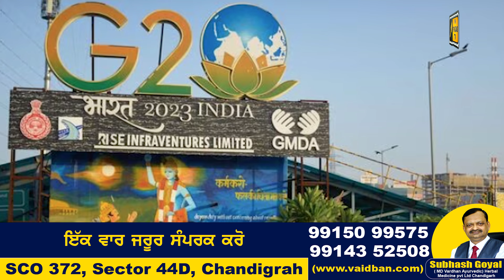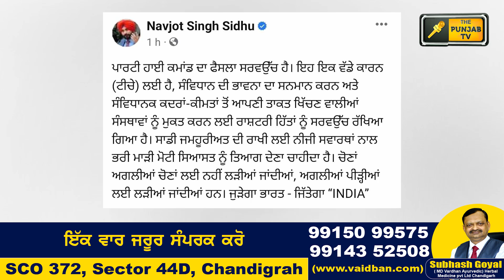ਪੰਜਾਬੀ ਖ਼ਬਰਾਂ | Today Punjabi News | Punjabi Prime Time | CM Mann | Judge Singh Chahal | 06 Sept 23